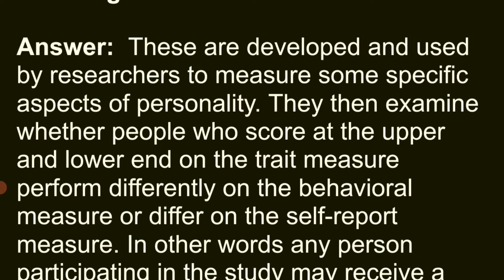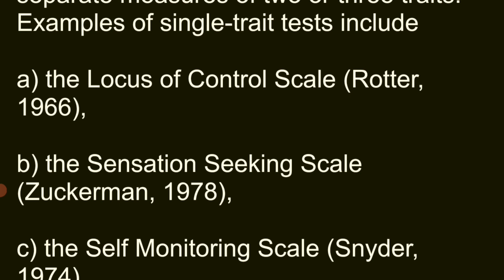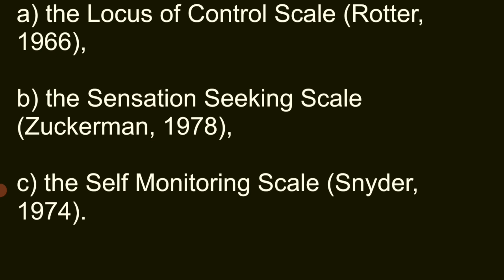PDL/PEL,single trait test